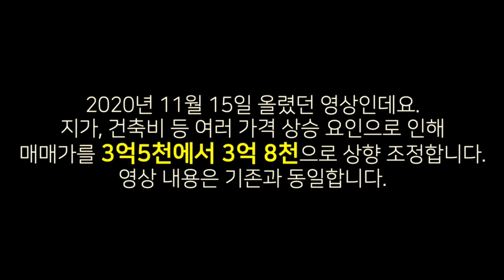전원주택 매매, 충남 홍성부동산매물, 구항면 지정리 위치한 전원주택 매물, 직업이 목수가 직접 지은 주택, 초등학교 가까운곳에 위치, 부동산 매매 금액 4억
홍주공인중개사사무소
대표공인중개사 : 백영해
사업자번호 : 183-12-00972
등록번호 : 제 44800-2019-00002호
사무실 도로명 주소 : 충남 홍성군 홍성읍 의사로 72번길 16 1층